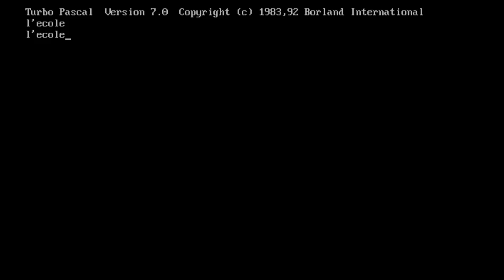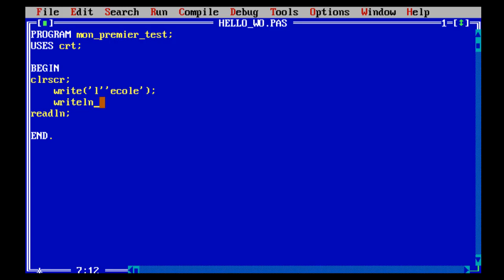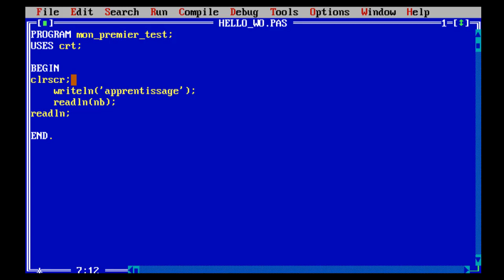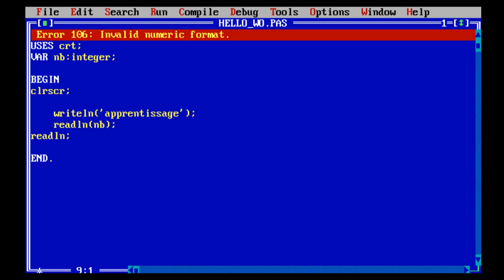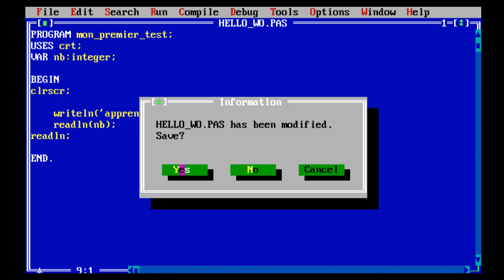Entrées & Sorties 2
Les instruction de lecture et d'écriture à l'écran 2ème partie